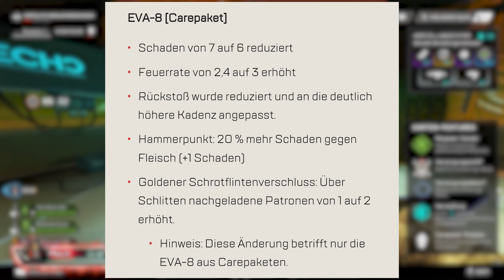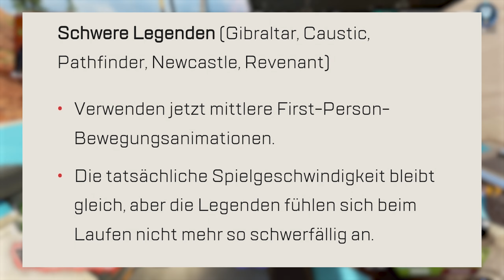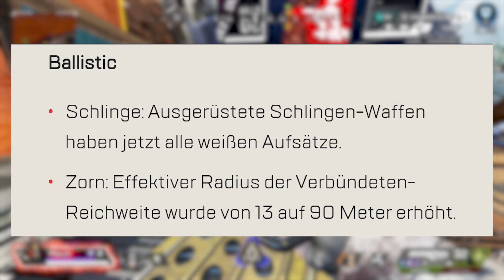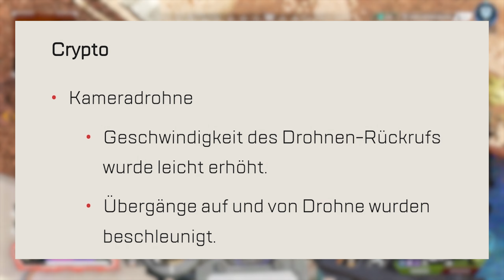ALLE *OFFIZIELLEN* PATCH NOTES für SEASON 20!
Viel Spaß mit einem weiterem Video von mir! :)